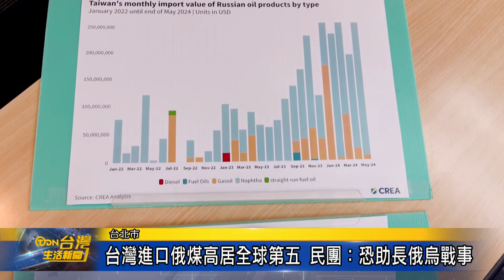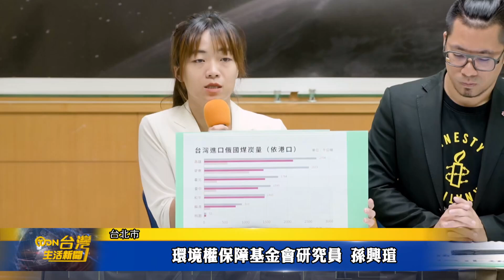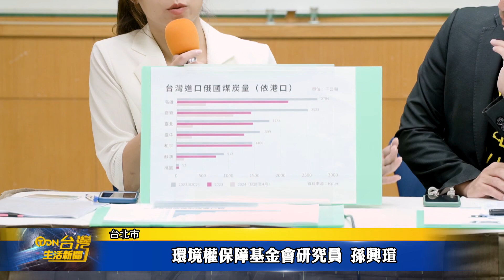台灣進口俄煤高居全球第五 民團：恐助長俄烏戰事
俄烏戰爭已持續超過兩年，許多國家都針對俄羅斯的化石燃料產品進行抵制和禁用，然而數據卻顯示，台灣向俄羅斯購入的煤礦竟不減反增，進口量甚至是全球第五，引發民間團體的抨擊。